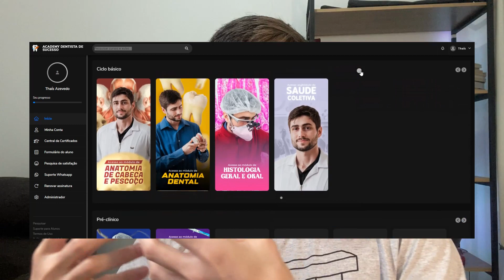Escolhendo a Melhor Especialização na Odontologia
Descubra neste vídeo o caminho certo para escolher a especialização ideal na odontologia e alavancar sua carreira profissional! 🚀

Se você está em dúvida sobre qual caminho seguir ou quer aprimorar suas habilidades em uma área específica, esse vídeo completo foi feito para você.

Vou compartilhar dicas valiosas, insights e informações detalhadas sobre as diversas especialidades disponíveis, para que você tome a decisão mais acertada para o seu futuro. Assista agora mesmo e encontre a especialização perfeita para você! 💼💡